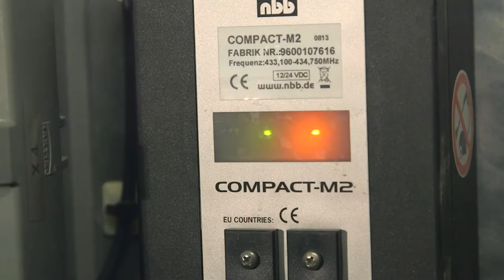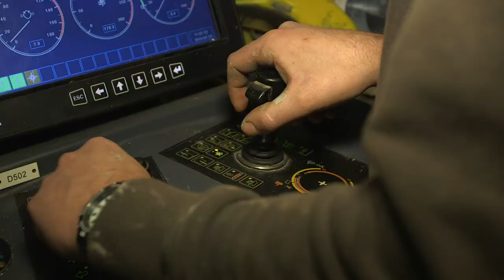Project: Tunnel Hirschhagen, Germany, DSI Underground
Using a hydraulic clamping cylinder, the squeezed connection force-fits the prefabricated, reduced male pipe end to its female counter piece. This pipe connection type is recommended for pipe umbrellas because of its static load-bearing capacity.